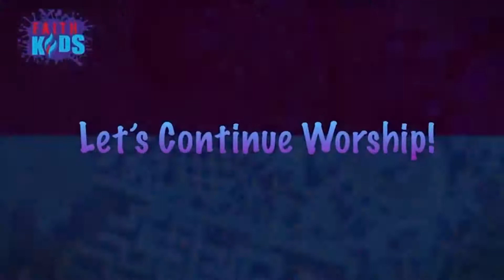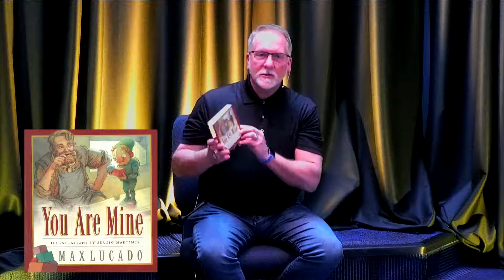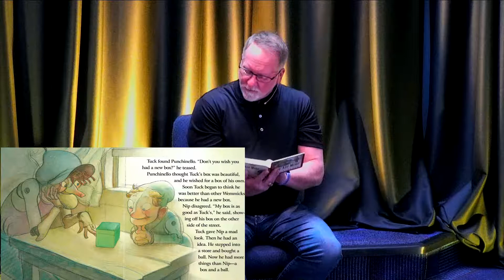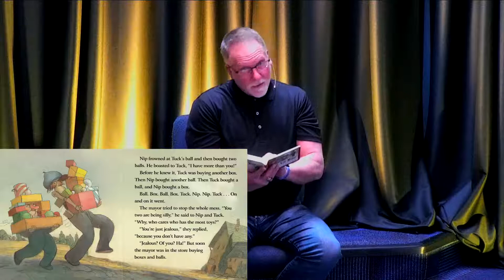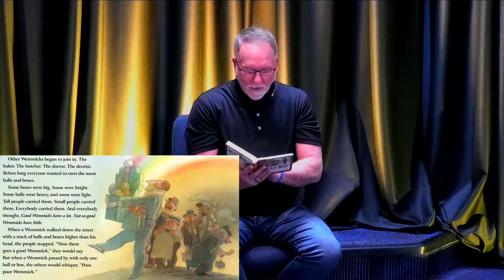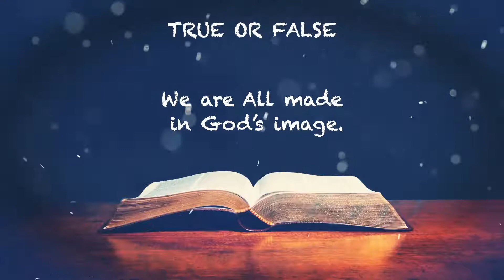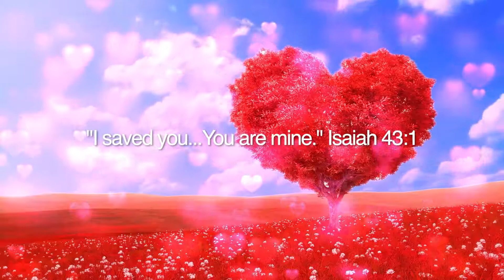Faith Kids 2 21 2021